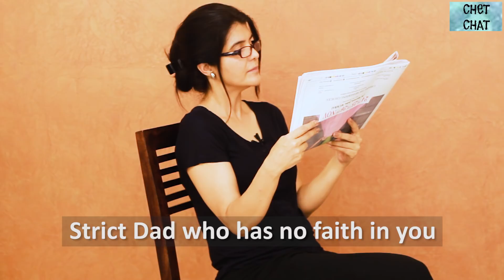12 Different Reactions to your Admission Letter I Funny Video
Click on this link to watch a funny video on college admissions where Chetna Vasishth says one line in 12 different emotions to show 12 different reactions to your college admission letter. From happy to sad, from mom to dad, jealous neighbour, anxiety and many more reactions